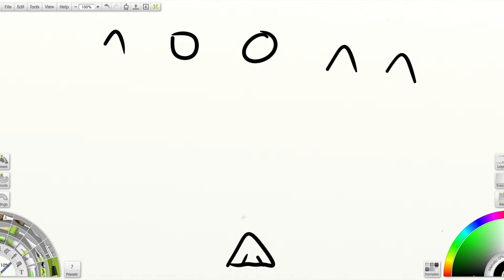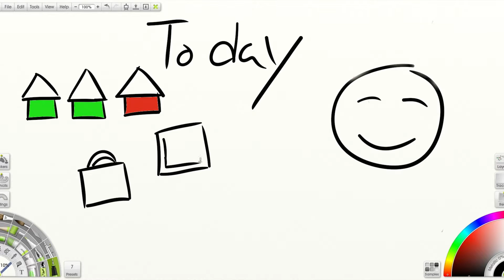Video Games in our Society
This is a video I made as a final project for an online Electronic Media and Film Course. If you have any questions or counter arguments please leave them in the comments below.